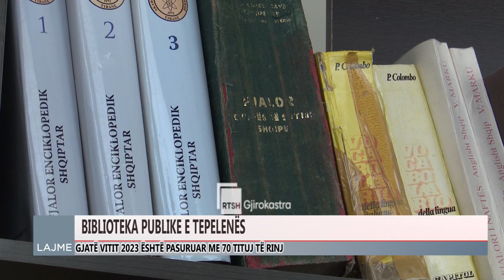BIBLIOTEKA E TEPELENËS ËSHTË PASURUAR ME 70 TITUJ TË RINJ